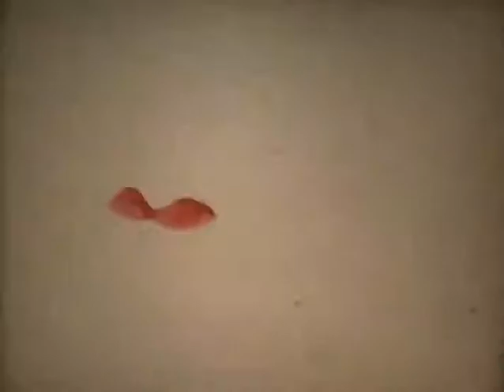Amos Movie 9 Walking in the lane, feed trucks & inside feedmill 5 minutes